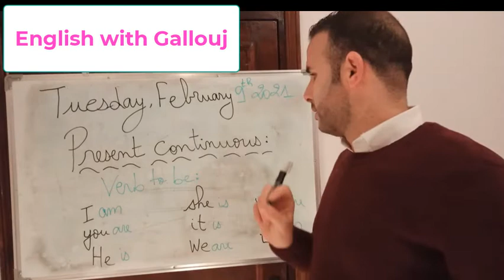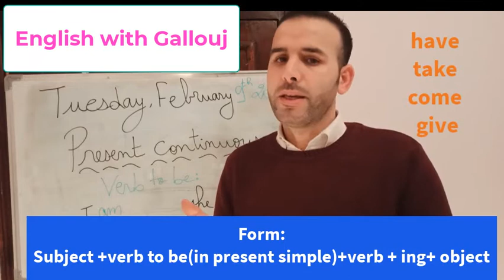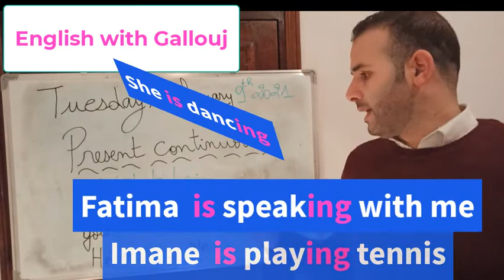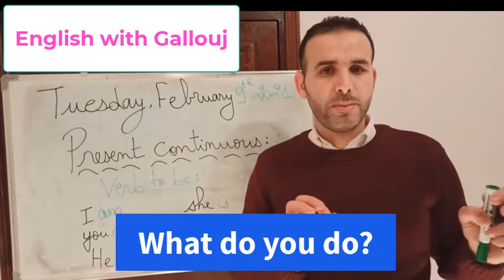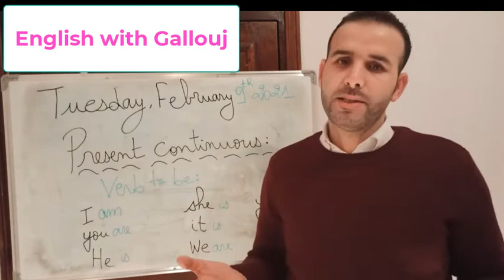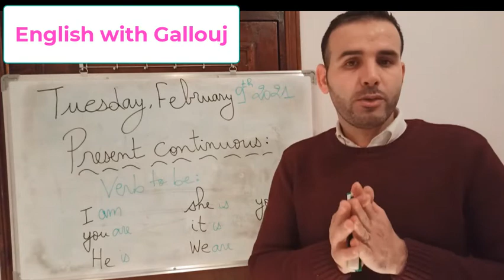المضارع المستمر Present Continuous